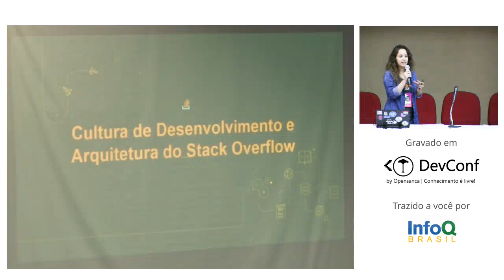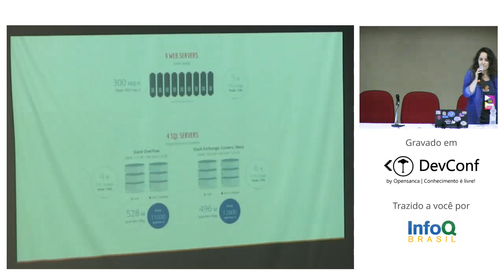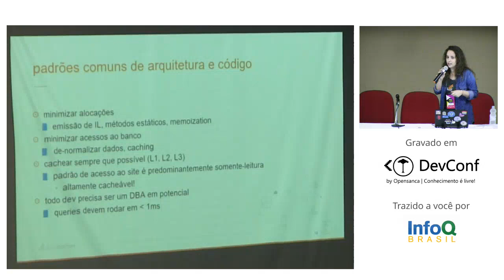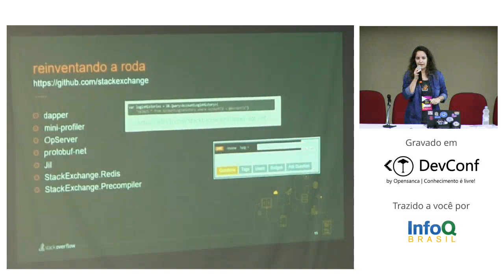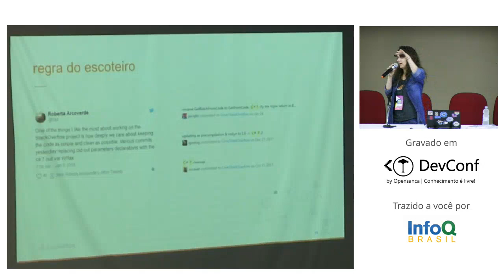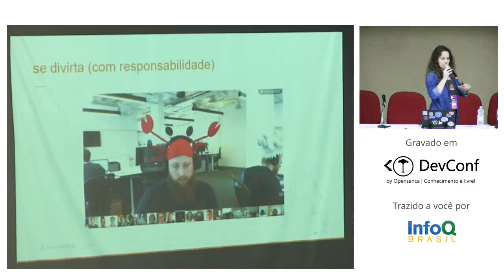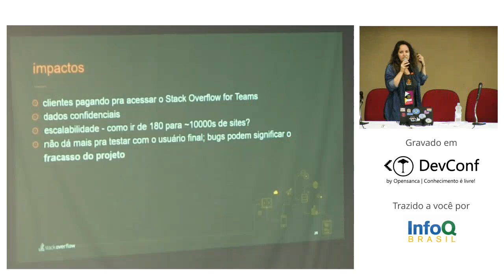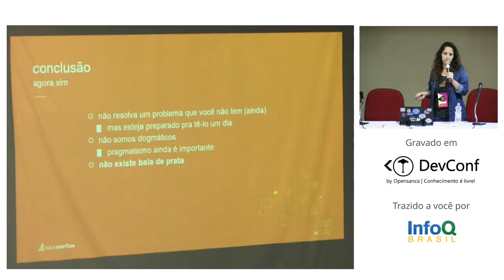Cultura de Desenvolvimento e Arquitetura do Stack Overflow - Roberta Arcoverde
Boas práticas de desenvolvimento de software são comumente aceitas como universais; entretanto, no Stack Overflow, estamos acostumados a desobedecer convenções e quebrar paradigmas. Nessa palestra vou falar da nossa cultura de desenvolvimento, explicar como funciona nossa arquitetura e as motivações por trás de tantas escolhas controversas.
Desenvolvedora de software há 12 anos, recifense radicada em São Paulo, mestre em Informática pela PUC-Rio e bacharela em Ciência da Computação pela UFPE. Há quatro anos integro o time de desenvolvedores full-stack do Stack Overflow, trabalhando remotamente no grupo de mais de 170 sites que compõem a Stack Exchange Network.